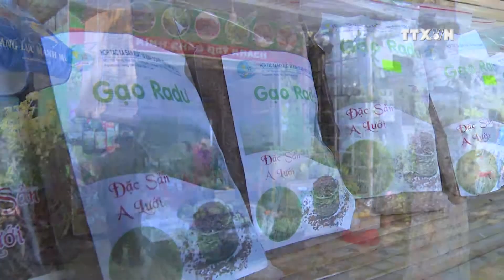Effective model of safe farm production